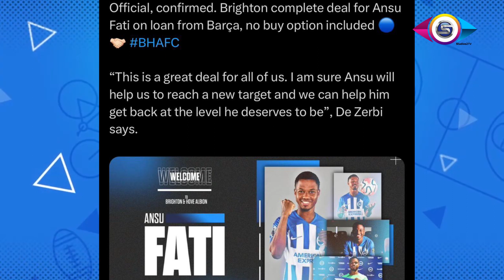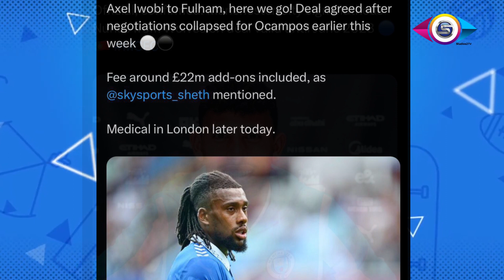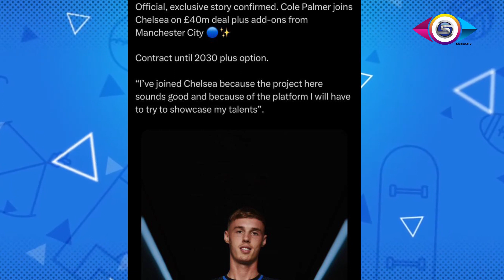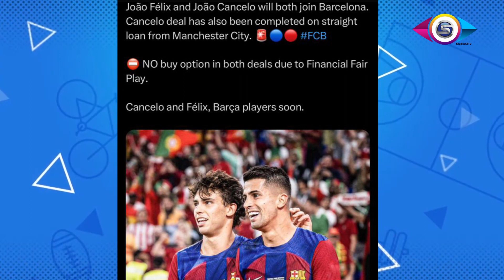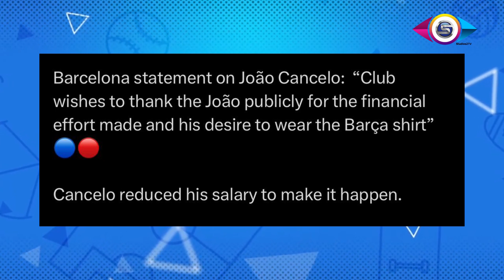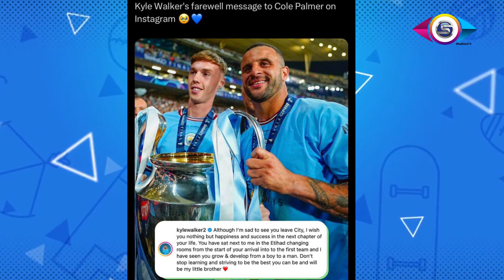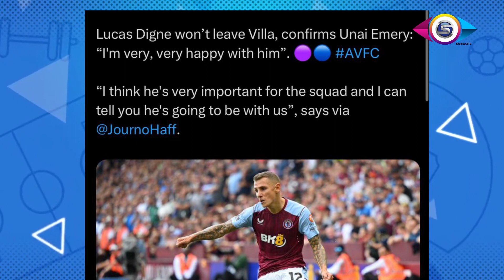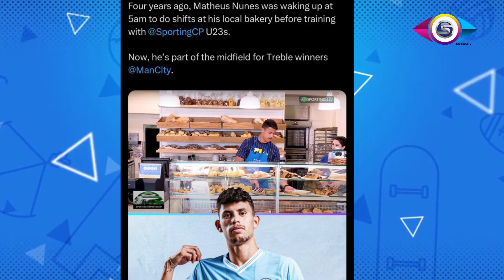Mohammed Salah not for sale despite world-record bid from Al-Ittihad, Mason Greenwood to Getafe News